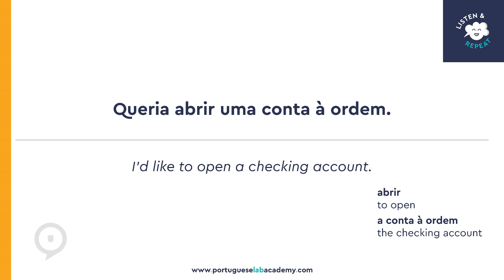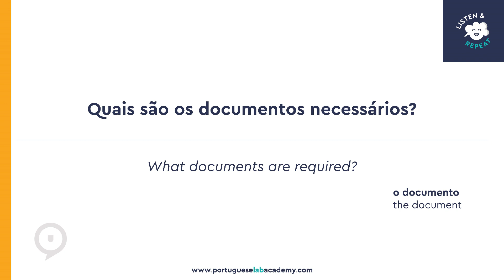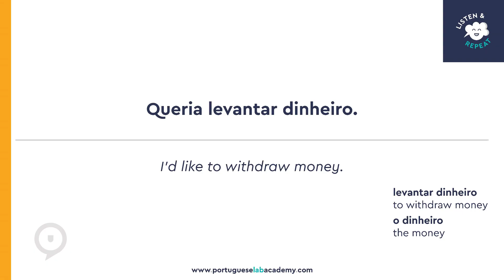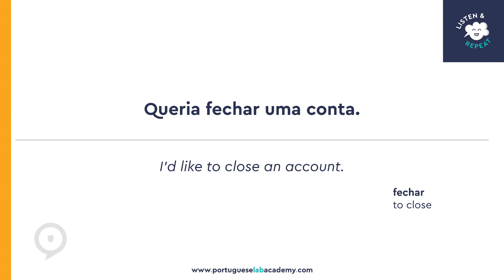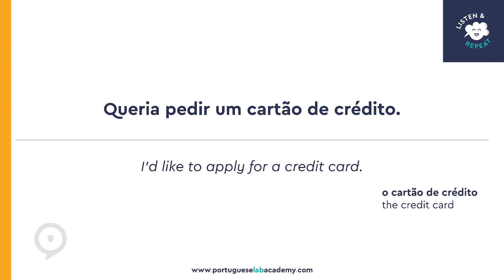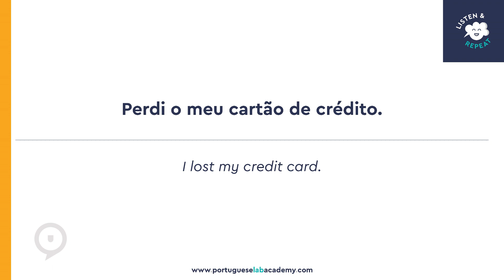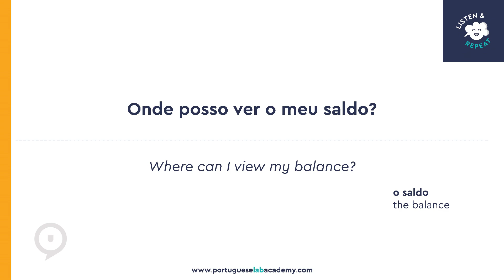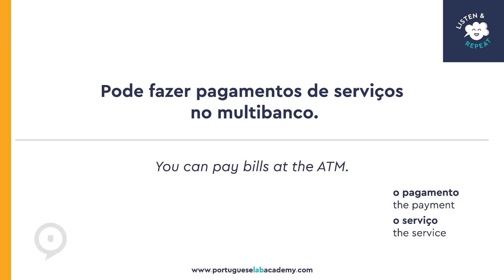Speak in Portugal - at the bank (listen & repeat)